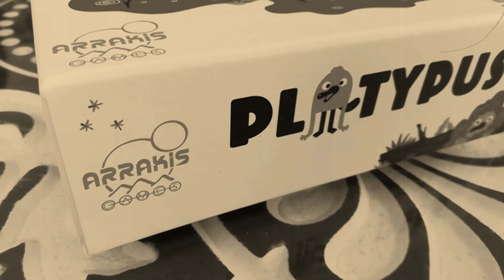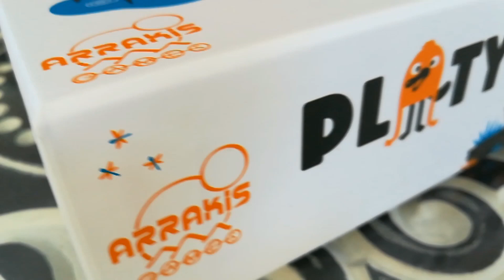Destripando PLATYPUS (Unboxing - Juegos de Mesa).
Le hacemos la autopsia sin anestesia a PLATYPUS, el nuevo juego party cooperativo de palabras editado por ARRAKIS, en el que los exploradores  deben ir descartando palabras hasta quedarse con la correcta con la ayuda de las pistas dadas por los otros jugadores, que sudarán tinta escogiendo qué adjetivos de los que les toquen son los mejores, o a menudo los "menos peores", para guíar a los exploradores en su labor. Divertido, rápido, rejugable, con algunas variantes y que funciona bien a partir de 3 jugadores y hasta grupos de incluso más de 8, variando el número de exploradores. Incluye algunas cartas "en blanco" para que puedas añadir palabras de tu propia cosecha.
Para el que no lo sepa, el PLATYPUS es el ornitorrinco, un monotrema (mamífero que pone huevos) que "suda leche" para amamantar a sus crías, tiene pico blando, patas palmeadas, cola de castor y espolones venenosos, y que se creyó que era un fraude hecho con pedazos de otros animales cuando un ejemplar muerto fue llevado por primera vez a Europa. (Sí; uno no sabe sólo de juegos de mesa).
Echadle un ojo al PLATYPUS.